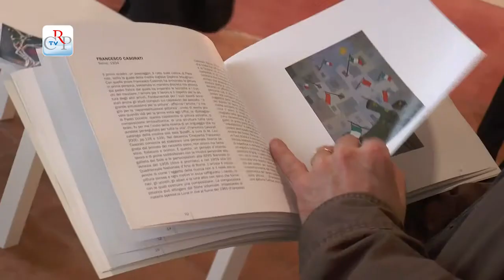"Arte e Resistenza"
Aperta al pubblico, fino a ottobre, la mostra "Arte e Resistenza" ospitata nel nuovo "Centro Miche Berra per l'arte del '900" a Costigliole Saluzzo. Nella ricca esposizione sono presenti anche i quadri sul tema della Resistenza che fanno parte della collezione del Consiglio regionale.

Interviste a: Mariella Berra, figlia del collezionista Miche Berra
Ivana Mulatero, curatrice della mostra.